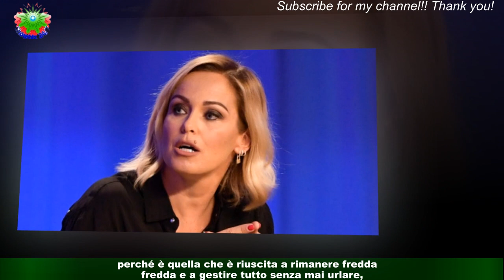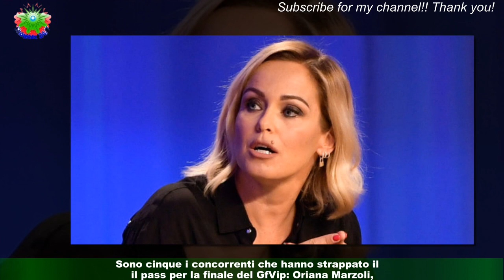Sonia Bruganelli: «Ecco chi vincere il GfVip»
Il Grande Fratello Vip è ormai arrivato agli sgoccioli: lunedì 3 aprile, infatti,andrà in onda la finale del reality e i telespettatori più affezionati non vedono l'ora di scoprire chi sarà il vincitore.Sonia Bruganelli è una delle opinioniste del programma e, insieme a Orietta Berti,